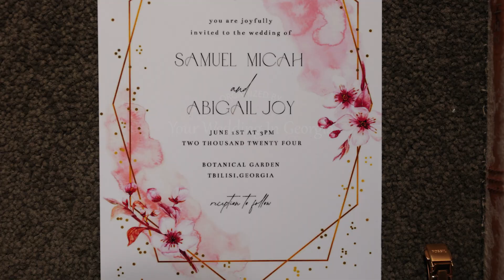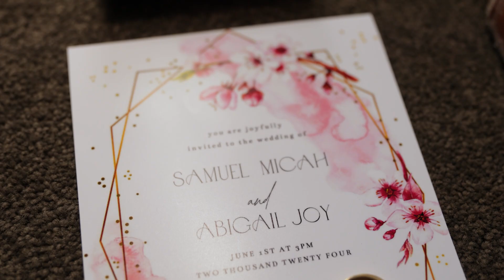Filipino Wedding In Georgia - Abi & Micah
Lets plan your destination wedding in Georgia, next! Worry and hassle free.